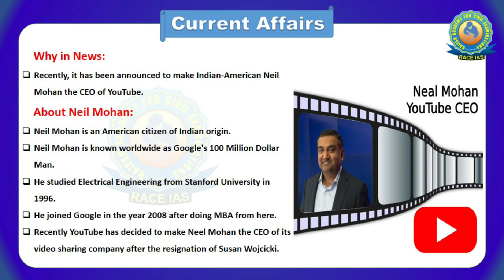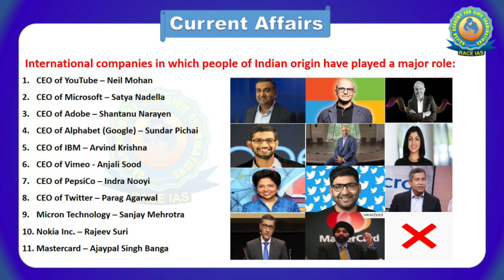Neal Mohan | New CEO of YouTube | Current Affairs in English | RACE IAS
Neal Mohan | New CEO of YouTube | Current Affairs in English | RACE IAS , Neal Mohan | New CEO of YouTube | Current Affairs in English | RACE IAS

          Morning Batch starting on :
      Batch starting on :
👉 UPSC IAS (Mains) LIVE / Offline Optional Batches :
      Details Visit :
👉 IAS Prelims Test Series 2023
      Starting on :
      Details Visit :

3. Mock Interview RACE IAS